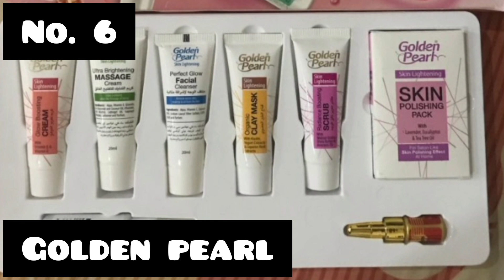Top 10 best whitening facial in Pakistan | Winter glow facial for bride | bridal ke liye acha facial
Top 10 best whitening facial in Pakistan
Best facial kit in Pakistan with price
Best facial for winter
facial kit
best facial kit for glowing skin
Top 10 Whitening facial kits for brides
Top 10 Best Facial Kit for Whitening and Glowing skin 2024
winter glow facial kits
Best in beauty
Facial kit
Facial at home
Facial kit for oily skin
Affordable facial kit
Fruit facial kit
How to do facial at home
Facial
face facial kit
winter facials
Facial facial kit
Facial at home step by step
Best facial kit for oily skin,
Best facial kit for oily skin with price
Best facial kit for oily skin in india with price